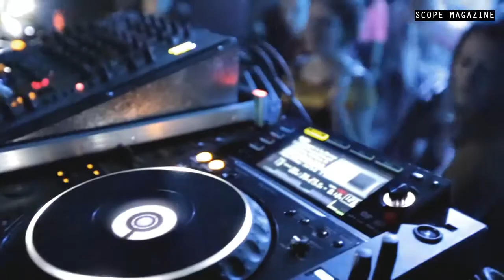20.04.2013: Special Case Night x Get Physical Showcase: M.A.N.D.Y. and Siopis